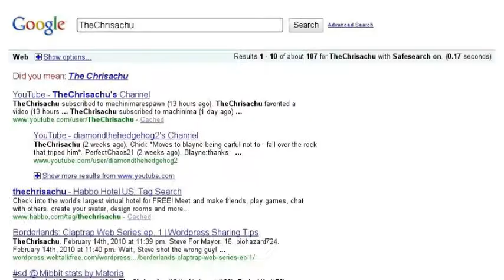My Google Search Story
You can't survive a Chuck Norris attack, but i wanted to make sure.